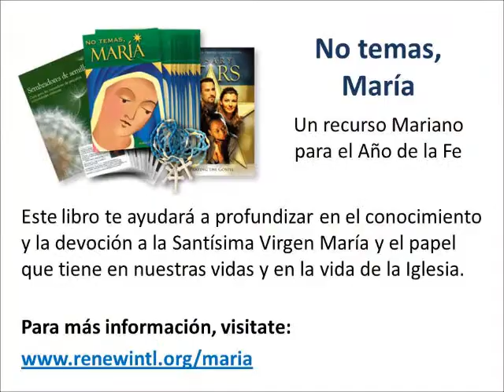No temas, María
María, la madre de Jesús, ha sido veneradan desde los primeros días de la Iglesia. A través de los siglos, su ejemplo ha inspirado a los cristianos a imitarla diciendo "sí" al llamado de Dios en sus propias vidas. La fidelidad de María, ya que se retrata en los relatos evangélicos, es un modelo del tipo de vida que Jesús nos llama a vivir.

Las Sagradas Escrituras, la doctrina católica, testimonios personales y oraciones marianas - incluyendo el rosario - proporcionarán una apreciación renovada del lugar de María en el mundo de hoy, donde, como siempre, Ella nos señala el camino hacia Cristo.